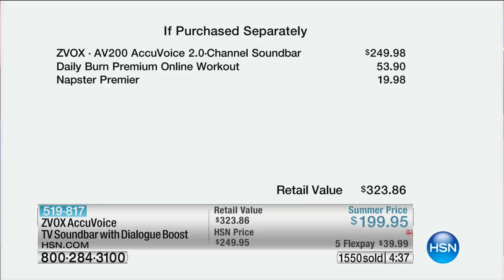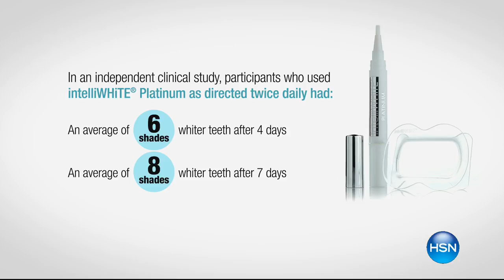HSN | First Friday with Amy and Adam 06.02.2017 - 07 PM